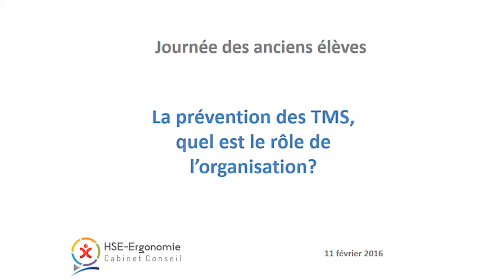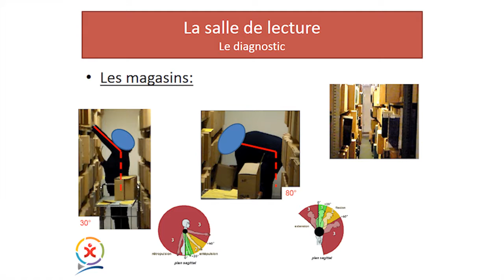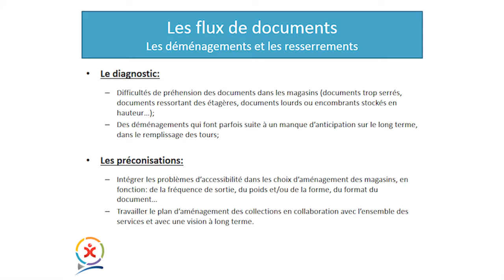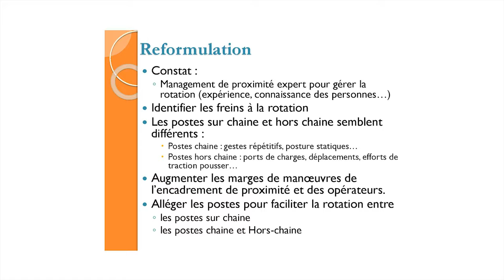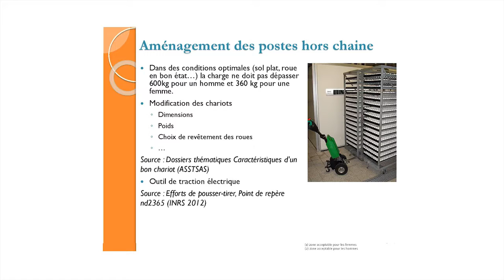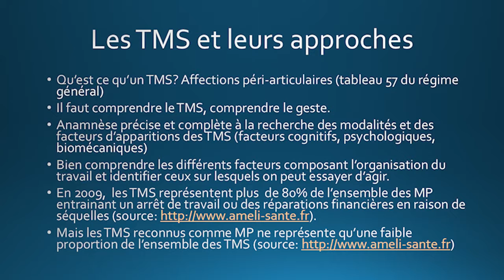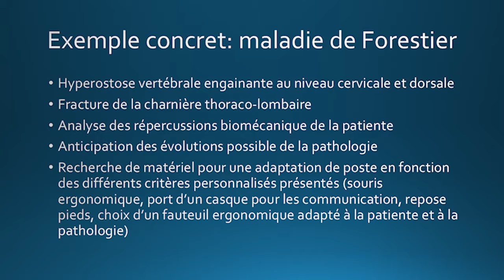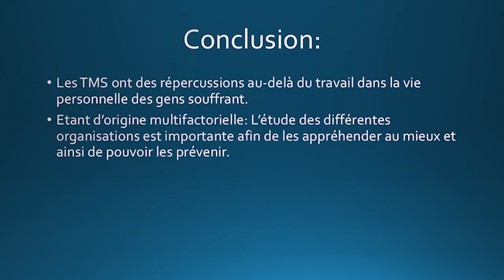1/2 Organisation et espace de travail : apport de l'ergonomie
Conférence co-organisée par le master SCIME et la Bibliothèque universitaire sciences-STAPS, le 11 mars 2016.
Intervenants  : J. Picard, P. Beraud, P.M. de Chastenet